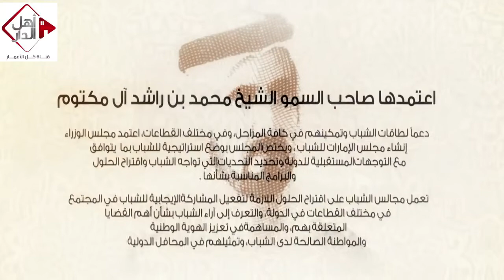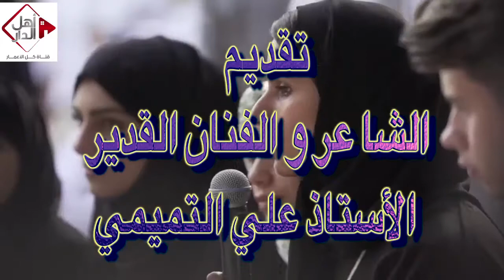الحلقة الستين - نصايح للشباب - 13 - الشاعر و الفنان القدير الأستاذ علي التميمي